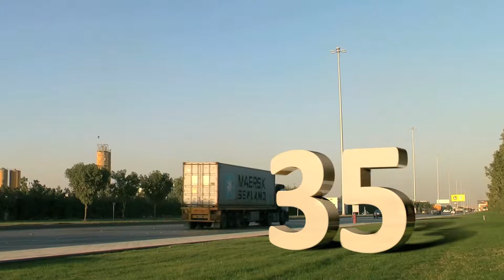In 2 minutes, Know The Biggest Developer of Industrial Cities in KSA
The Saudi Industrial Property Authority (MODON) was established in 2001. MODON is responsible for the development of industrial cities with integrated infrastructure and services; whereas MODON has established industrial cities in various regions of the Kingdom